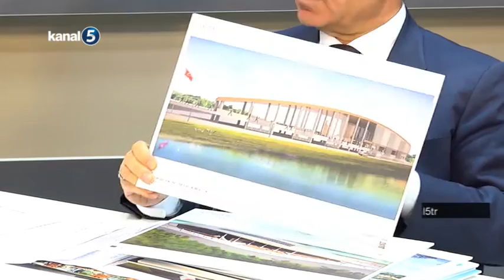Gündem Özel 07.02.2017 Konuk Tucay ACEHAN